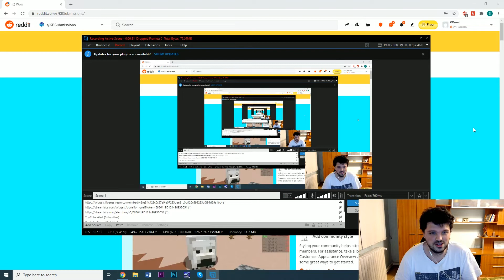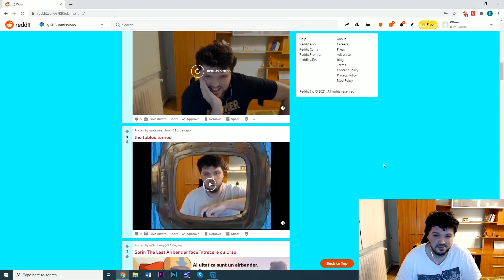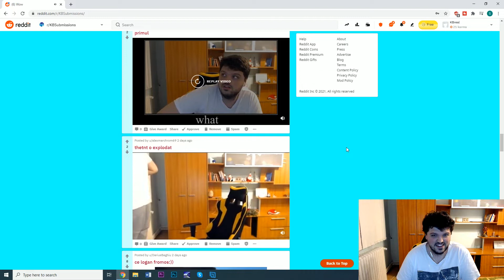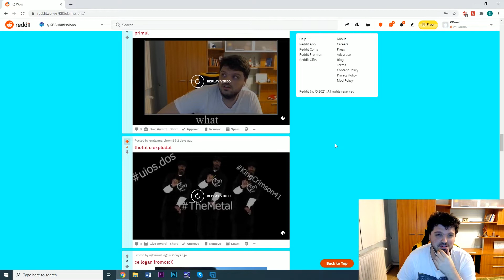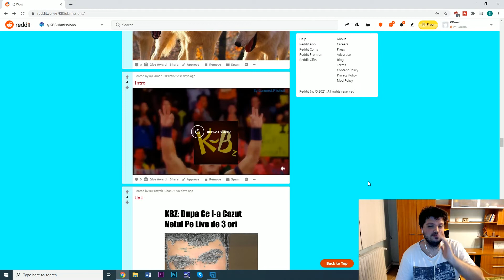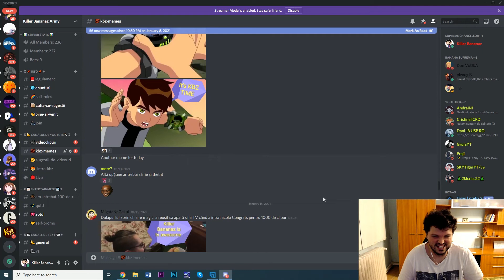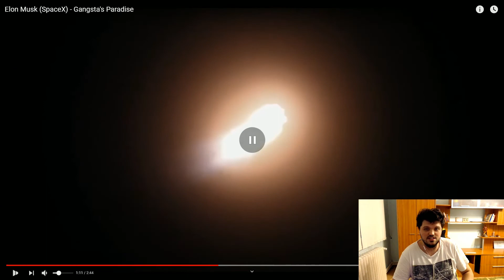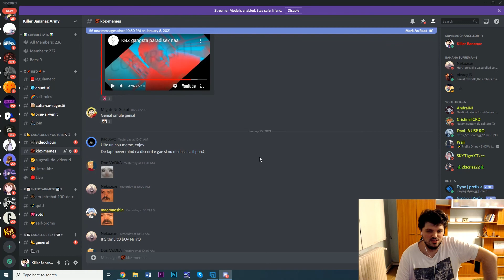NETUL ESTE FOARTE BUN! (BANANA REDDIT REVIEW)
Azi ma uit peste meme-urile voastre.